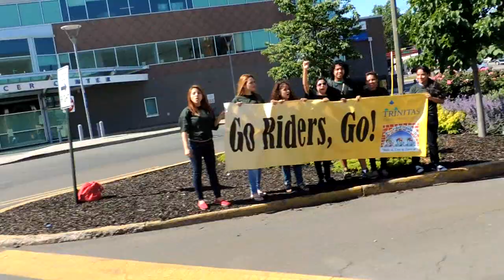Ep.#4_5.20.12 - Tour de Elizabeth with Team HEART JUICE!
My city has come a long way, but still has a long way to go.  Glad to be back to witness the progress. Fun ride this morning at the Tour de Elizabeth with Team Heart Juice.  Met up with some old friends from high school to support our friend John (Jerald) with his new beverage company, "Heart Juice."

For more information on Heart Juice, check out & here on YouTube at /HeartjuiceTV